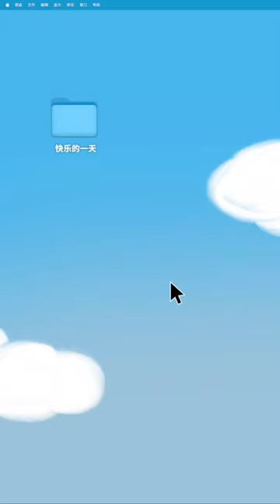Miles Way / Wei Zhe Ming (14.08.2024)